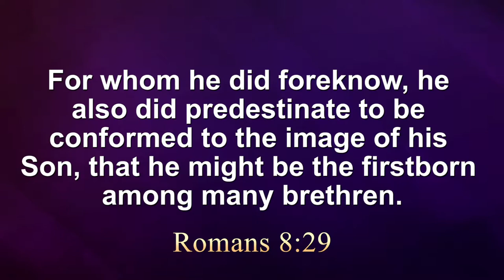Only Those in Christ are Predestinated